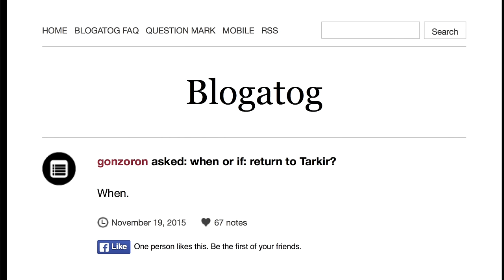Return to Tarkir Confirmed by WOTC